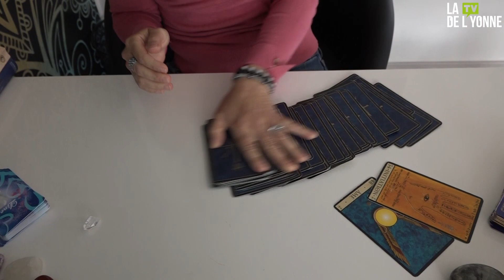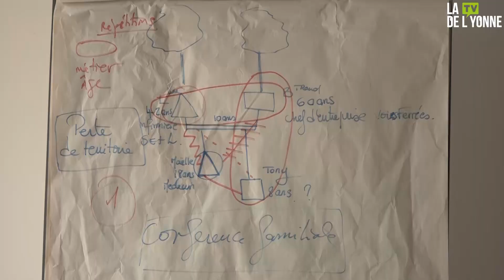L'INSTITUT AU FIL DE L'EAU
Rendez-vous aux portes de Collemiers, à la rencontre de deux personnes et deux amies qui aident les gens en difficulté dans leur quotidien.